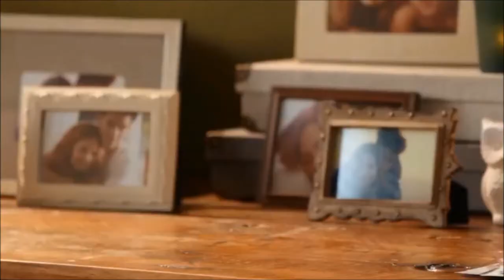Try So Hard (To Say Goodbye) // FINALE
Ok, this is it...the saga of CEO Joe Jonas with secrets and nightmares is over and I thank you guys for making it such a great series to write... :)

"I can´t believe you sang to me in front of everyone" Demi said, wrapping her arms around Joe´s neck as they stumbled inside the room "Everyone was open mouthed as they saw you sing, no one knew you had such a great voice" she pecked his lips as he held onto her a bit tighter.
"You´re the only one who thinks I have a great voice, Dems" he said as she shook her head.
"Ummm...no, we all think, but now it´s time for us to celebrate our wedding" she winked as he laughed, shaking his head, before kissing her passionately, his fingers sliding down her back as she knotted her fingers on his hair, which made him moan. He lied her down on the bed, taking off his suit, before he unzipped her dress, leaving kisses down her neck as she bit her lip. She unbuttoned his shirt, letting it fall to the floor, before she focused on his pants, unbuttoning as fast as she could as he kept his lips on her neck, hearing her moan his name. She made him face her and pecked his lips, cupping his cheeks as he smiled down at her "I love you"
Joe laughed, throwing his head back as Demi chuckled, rolling her eyes; she grabbed his shirt, pulling it on and walked over to the bathroom "We´re gonna have to make some changes in the new house, you know that, right?"
"Yeah, you´ll need a space to work and stuff... we can start planning that tomorrow with Hope, cuz she´ll want to change some things on her bedroom too, Joe!" she shouted from the bathroom as he nodded.
"I found it extremely weird how good my mom took the news"
She poked her head out of the bathroom, smiling at him "She knows I´m doing this for the kid´s safety, Joe...don´t worry" she walked over to him, sitting on his lap as he held onto her hips "I´m really happy for us right now, we´re gonna start a new chapter of our lives and it will amazing, I know it will" she said as he nodded, running his finger through her hair.
"Amazing? It will be perfect, Dems...the two of us, the kids, a new house and no reporters running after us the whole day" he pecked her lips, smiling softly "It will be how it was suppose to be since the beginning"
"I just hope Hope will take the news as good as your mom"
"She´s six, Dems, she will make new friends and she´ll see it´s the best thing to do, she´s a smart girl, don´t worry about her" she nodded, leaning her head on his shoulder as he ran his fingers through her back.
"I´ve seen love go by my door,
It´s never been this close before,
Never been so easy or so slow. " She sang softly as Joe raised an eyebrow, looking down at her.
"Are you singing?" she nodded, looking up at him as he shook his head, running his fingers through her cheeks.
"I´ll admit I never heard that song before, but since I woke up from the coma I have it stuck in my head...it´s weird, but it´s still here every day, every hour of my life"
He smiled, before kissing her softly on the lips as she smiled "I sang that song to you, Dems"
"No you didn´t...I know all the songs you sang to me and..."
"I sang to you the day you woke up... I was sitting with you and I started singing this song, by the time I was done my mom walked in and we went out for lunch...when I got back, you were awake" she stared at him, a few tears running down her cheeks as he chuckled "I guess in your subconscious it..."
"I love you. I love you more than anything, you know that right?" he nodded as she kissed him one more time "Even with all the things that you never ever told me, the problems we had, the fact we did try so hard to say goodbye to each other once, the sadness, sickness or whatever, I have always loved you"
"Demi, I know that... you don´t need to do or say anything right now, we´re married, I know you better than you know and... I love you, more than anything, more than myself" she nodded as he leaned his forehead on hers, rubbing her cheeks "No matter what happens, I´ll be right by your side...always"
"Right back at ya, dude" she chuckled, kissing him passionately as he wrapped his arm around her, keeping her body close to his. He rolled them over, letting her lie on the bed and made love to her once again. The well known feeling of happiness surrounding the room as they embraced each other, enjoying the start of their new life, a life full of love, happiness and finally peace.
THE END